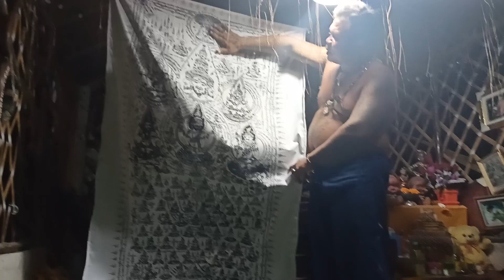ของดีของขลัง!!..ของสายเทพใช้ดีแล้วบอกต่อ @สำนัก อ.ปุ้ย ศิษย์มีครู อ. วิเศษไชยชาญ โทร.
ของดีของขลัง!!..ของสายเทพใช้ดีแล้วบอกต่อ

@สำนัก อ.ปุ้ย ศิษย์มีครู อ. วิเศษไชยชาญ โทร.